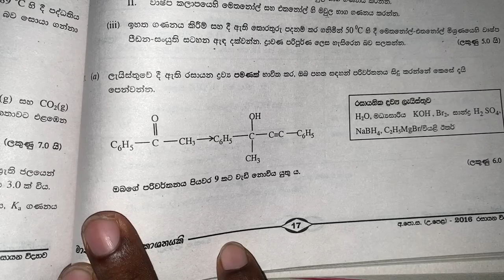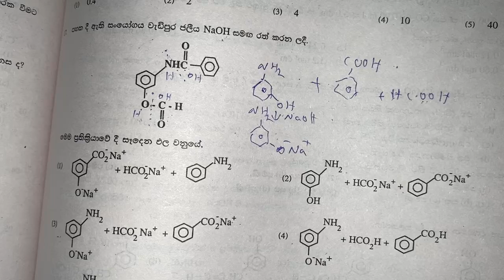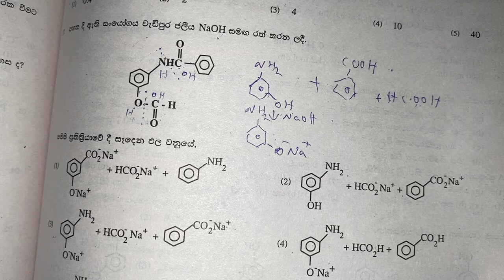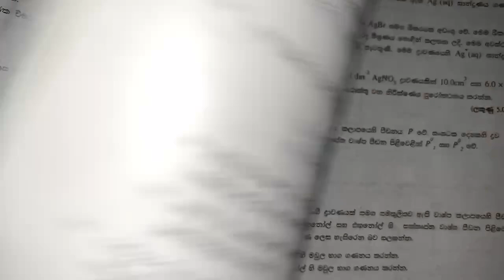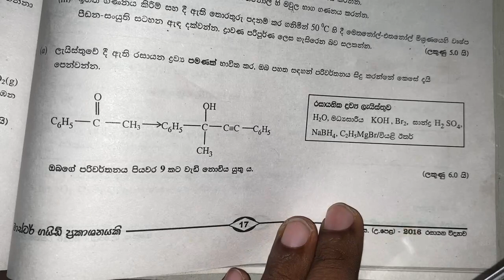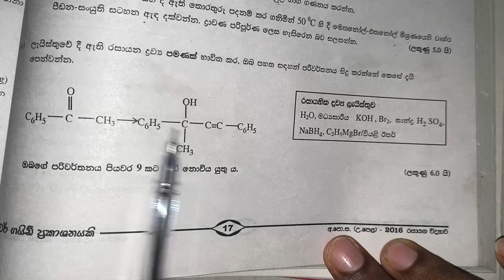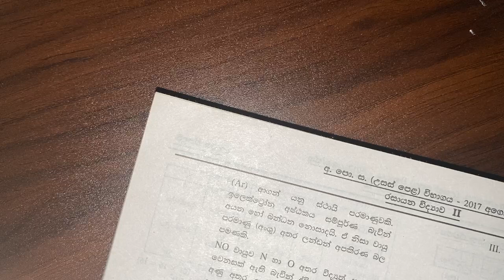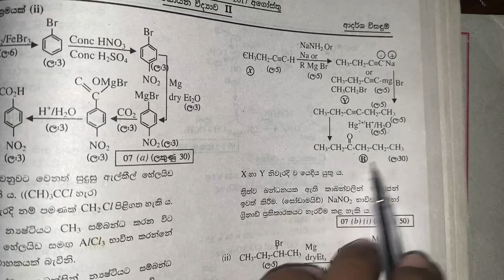2016 පරිවර්තනය ආයෙත් දුන්නොත් !!! 😈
Online Class Telegram group එකේ link එක👇👇
සියලු වැදගත් නිවේදන මෙම group එකෙන් ලබාදෙනවා.

ඉහත classes සියල්ල notes.lk හි නරඹන්න පුලුවන් අවශ්‍ය අයට.

2. එහි ඇති register බොත්තම ඔබා ලැබෙන මෙනුවෙහි ඔබගේ විස්තර ඇතුලත් කරන්න.
3. සුදුසු මුර පදයක් (password) හා ජංගම දුරකථන අංකයද ලබා දෙන්න.
4. I am not a robot ලෙසින් ලැබී ඇති කොටසේ ඇති කොටුව මත ඔබා හරි ලකුණ ඇතුලත් කරන්න.
5. එය submit කරන්න.
6. ඔබ ඇතුල් කල දුරකථන අංකයට verification code එකක් ලැබෙනු ඇත.
7. ඉන් පසු login නම් බොත්තම ඔබා එහි ලැබෙන මෙනුවෙන් ඔබේ email ලිපිනය හා මුර පදය ඇතුලත් කර login වෙන්න.
8. දැන් subject යටතේ ඇති කැමති ගුරුවරයාගේ නම ඔබා එහි pay යන බොත්තම ඔබා අදාල ගෙවීම සිදු කරන්න.
9. එසේ ඔබට ලියා පදිංචි වීම සිදු කල හැක.
10. මුදල් ගෙවීමට Credit කාඩ් අවශ්‍ය නොවේ. ඕනෑම බැංකුවක ATM කාඩ් එකකින් ගෙවීමට හැකියි.

notes.lk වෙබ් අඩවියේ ලියාපදිංචි වී මුදල් ගෙවූ පසු class වලට සහභාගී වන ආකාරය

1. මේ සදහා ඔබට කිසිදු අමතර app එකක් අවශ්‍ය නොවන අතර පන්ති වේලාවේ notes.lk වෙබ් අඩවියට පිවිසීම පමනක් ප්‍රමාණවත් වේ.

2. වෙබ් අඩවියට පිවිසූ පසු අදාල ගුරුවරයාගේ නම සොයා එය click කරන්න. නැතහොත් පහත link click කරන්න.

Chemistry

3. එම පිටුවේ එම දිනට අදාල session එක දක්වන අලු පැහැති කොටුව අසල live ලෙසින් බොත්තමක් එම වේලාවේ දර්ශනය වන අතර එය එබීමෙන් ඔබට පන්තිය හා සම්බන්ධ විය හැක.

4. පන්තියේ ඉගැන්වීම සිදු කරන කාල සීමාව තුල අන් අයට බාධා විය හැකි බැවින් ප්‍රශ්න ඇසීම සිදු කල නොහැකි අතර ඉගැන්වීම අවසාන වූ පසු එය සිදු කල හැක.

5. එහිදී ඔබට chat box එකක් ලැබෙන අතර ප්‍රශ්නයක් ඇති බව ඒ හරහා දැනුම් දුන් විට ඔබට ප්‍රශ්න ඇසීමට අවස්ථාව ලබා දේ.

6. මෙය හැකිතාක් ඔබ සමග සන්නිවේදනය කරමින් සිදු කිරීම අපේ අරමුණයි.

7. පන්ති වේලාවේ ඔබට යම් තාක්ෂණික ගැටලුවක් මතු වුනහොත් සිදු විය හැකි අපහසුතාවය නිසා පන්තිය නතර කර පැය බාගයක් පමන යන තුරු video එක නැරඹීමේ හැකියාව ඔබට ලැබෙනු ඇත.